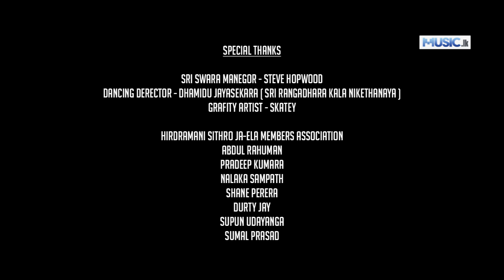Obatai Ashirwade -Sri Swara ft Nishi, Aki Vish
Jaya Jaya we
Jaya we lak maani mage

ජය ජය වේ
ජය වේ ලක් මෑණි මගේ

Artist - Sri Swarna
Featuring - Aki Vish, Nishi
Lyrics - Aki Vish, Daran Raj, Gavesh Kay
Video Director - Nishan B, Tharindu A
Video Editor - Nishan B